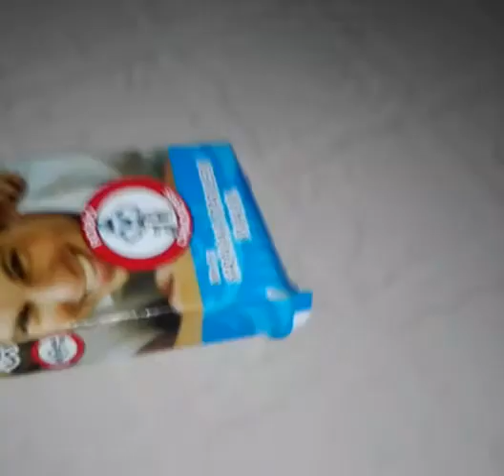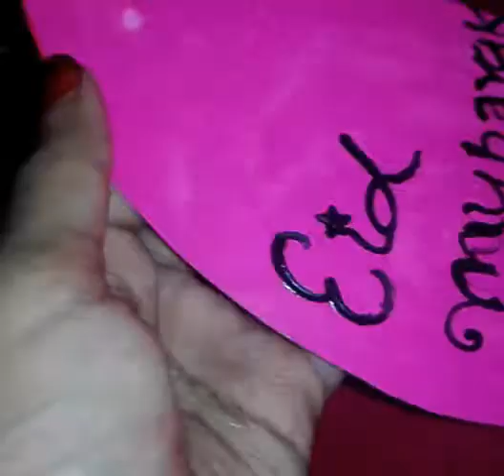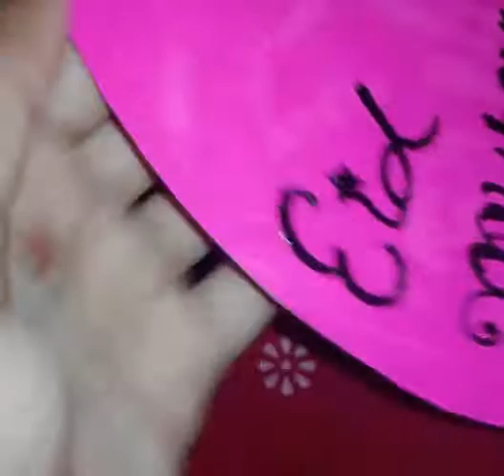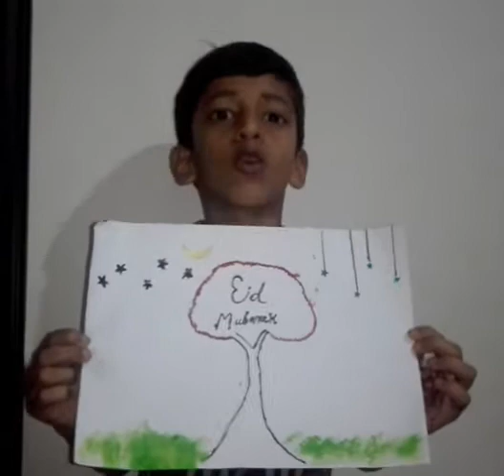പെരുന്നാൾരാവിലെ കുഞ്ഞു വിദേശങ്ങൾ ആയി ഞാൻ എത്തി eid special vlog by Nashwa's art